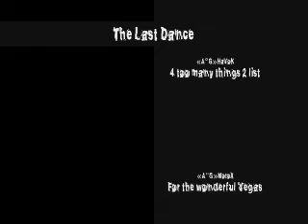The Last Dance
Slayer's last halo 2 montage.  I created this montage during my time in MoB, and the transition from MoB Legendz to Reborn Legendz, and back to Army Of God which was at the time the CAL east coast lockout division champion 2v2 team.  Most of the gamertags in this montage are now expired, so dont try and add them.

If you would like a montage edited or created, message me and i will give you a time frame and we can discuss it.

Current gamertag: fA SlayeR